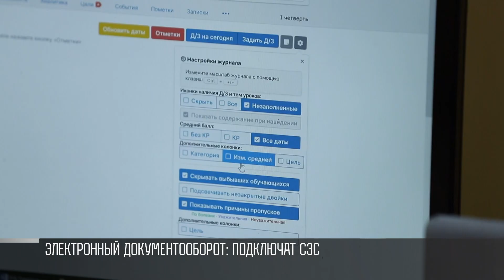КЭБ: коротко об электронных документах и работе портала Госуслуг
Электронный документооборот. Об этом сегодня говорили на площадке Правительства. К системе подключат санэпидемстанцию. В списке – 5 центров гигиены и эпидемиологии. Это позволит намного быстрее обмениваться документами.